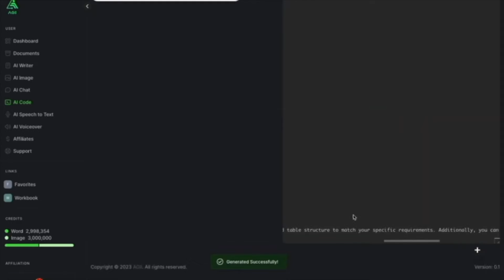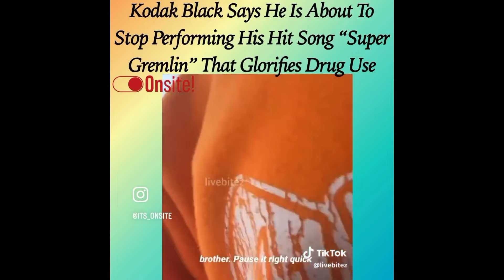😳Kodak Black Just SHOCKED The Whole Industry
Kodak black is ready to step up big time.